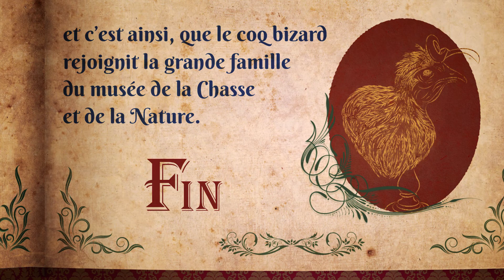Le coq bizard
" Des histoires et des œuvres ", la nouvelle web-série du musée de la Chasse et de la Nature.